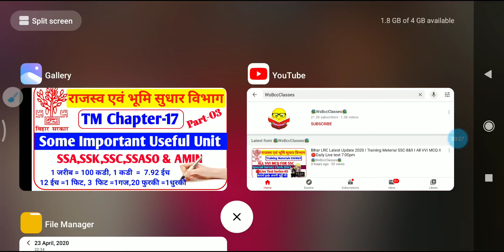Bihar LRC Latest Update 2020 II Chapter-17(03) I All VVI Units Technical Menual I All Unit useful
👉About this Video:- Bihar LRC Latest Update 2020 II Chapter-17(03) I All VVI Units Technical Menual I All Unit  useful

Bihar LRC Latest Update 2020 II Chapter-01 I Imp Obj Question For All Posts I 🔴 Live test Series-01

Bihar LRC Latest Update 2020 II Joining & Amin Result I Official Notice I SSC,SSK Joining Postpone

Bihar LRC Latest Update 2020 II Online Mutation I SSC,SSK,SSA Joining Update I Please For Give me 🙏

Bihar LRC Latest Update 2020 II Medical Fitness Form I Affidevit I How to Fill Up Form